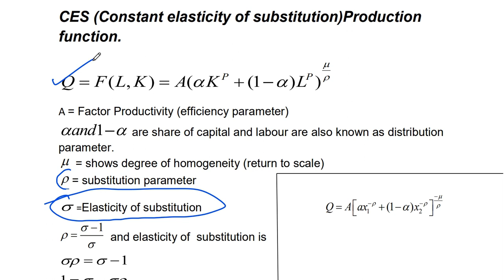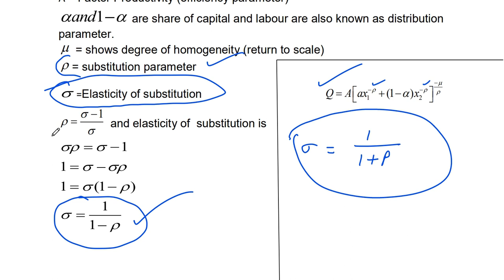CES Production function(PGT, UGCNET ECONOMICS)